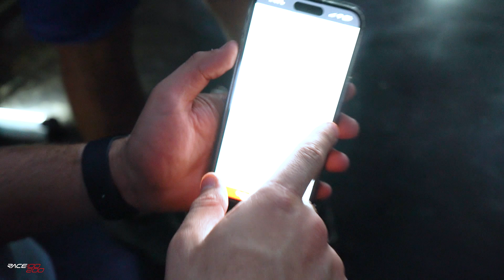Sonic de rodas novas - Melhor setup pra TTRS?